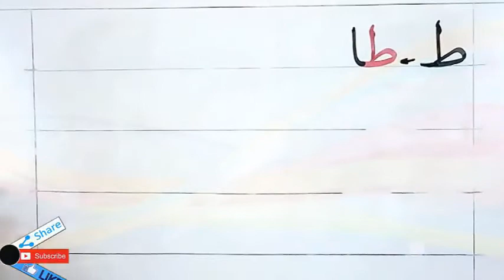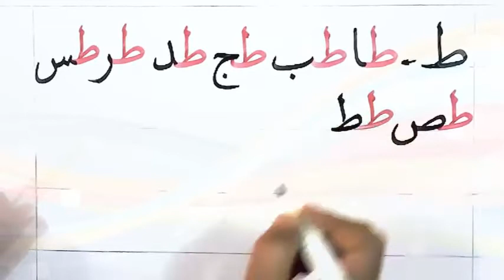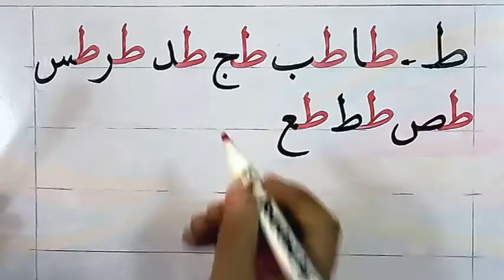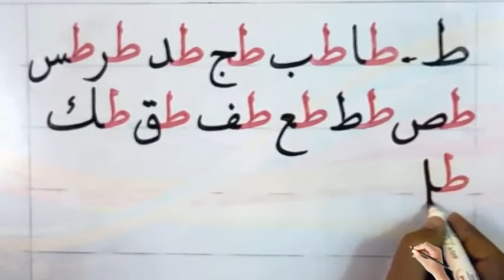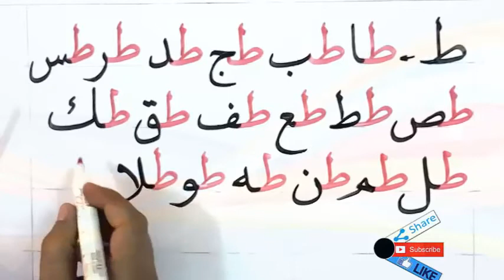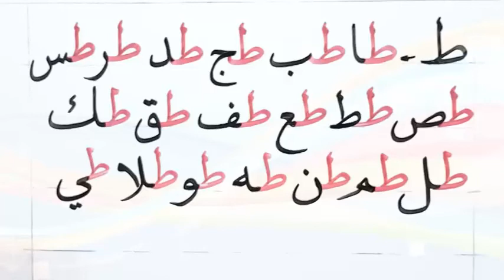كتابة حرف( ط ـــ ظ )مع الحروف بخط النسخ بطريقة سهلة وبسيطة Writing and improving Arabic calligraphy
كتابة حرف( ط ـــ  ظ )مع الحروف بخط النسخ بطريقة سهلة وبسيطة
 Writing and improving Arabic calligraphy